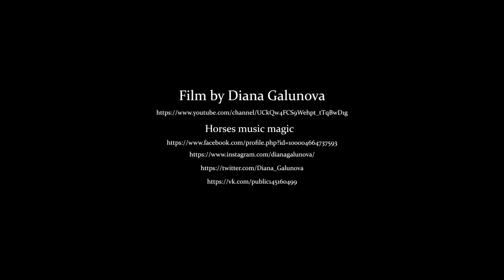Bivouac on a dog hunt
Bivouac on a dog hunt (re-enactment). Entertainment at a halt with horses. fun on horseback. Fancy dress vacation with horses. The "Avanpost" horse ranch. Film by Diana Galunova, episode 13.